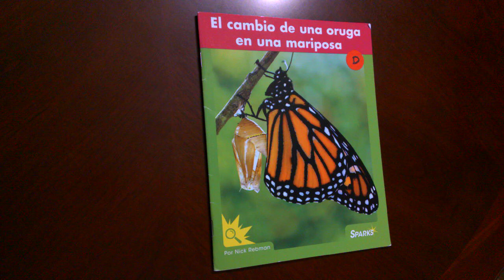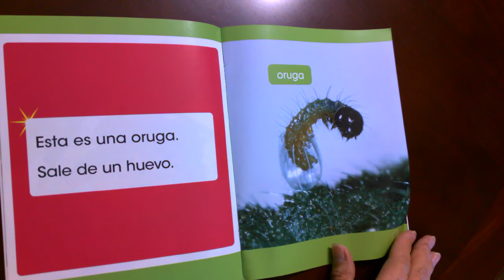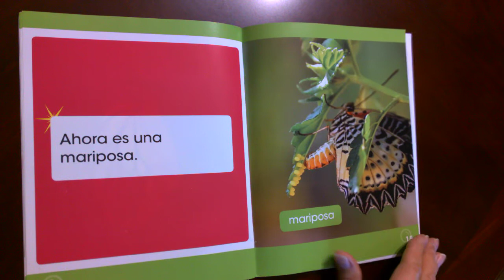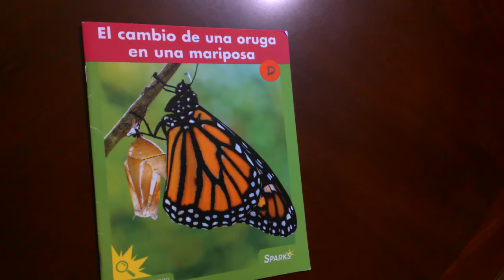El cambio de una oruga en una mariposa Nivel D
Texto simple para explicar el ciclo de vida de la mariposa